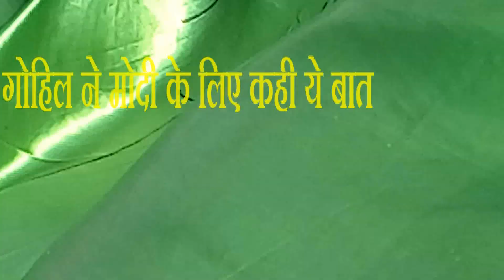गुजरात के इस नेता ने मोदी के बारे में कही ये बात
For more...

 Join •NewsInKhabar• On

Presented›           NewsInKhabar